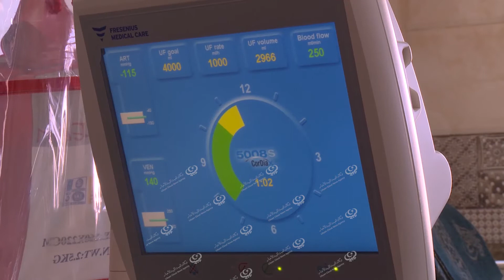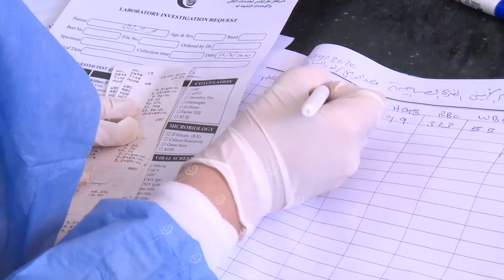مركز طرابلس لخدمات الكُلى يواصل تقديم خدماته لمرضى الفشل الكُلوي LCNA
وكالة العيمة الليبية للأخبار – طرابلس.
يستمر مركز طرابلس لخدمات الكُلى بطريق الشط تقديم خدماته لمرضى الفشل الكُلوي مع الرفع من برنامج الوقاية والتعقيم في ظل ظهور لحالات ڤيروس (كورونا)المستجد.
وقال مدير المركز “أيمن الأمين” لمراسل وكالة الغيمة الليبية للأخبار، المركز كان في فترة صيانة حيث تعدت نسبة الإنجاز فيه (75‎%)، والعمل يسير بشكل طبيعي.